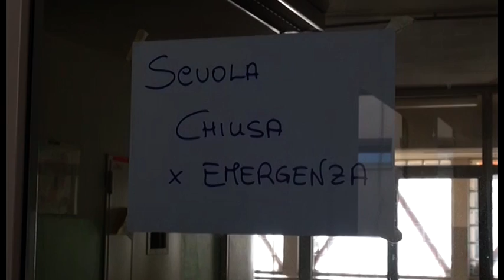La senatrice Tiziana Nisini ad Arezzo: "la nostra è un'opposizione costruttiva al Governo Conte"